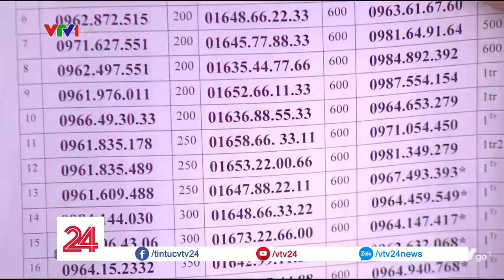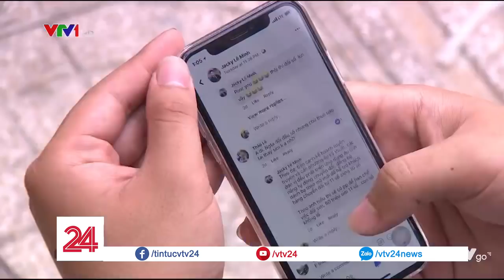Thay đổi số sim điện thoại - Ai sẽ là người được lợi? - Tin Tức VTV24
Bớt một con số trên sim nhưng lại có thể phát sinh hàng chục số 0 trong khoản chi phí mà cả xã hội bỏ ra cho sự thay đổi. Thay đổi số sim điện thoại - Ai sẽ là người được lợi?